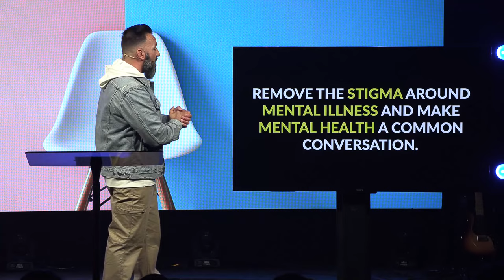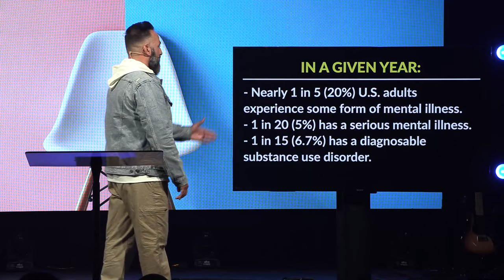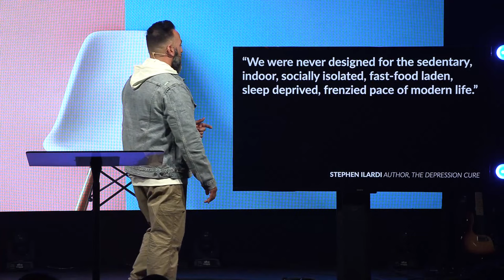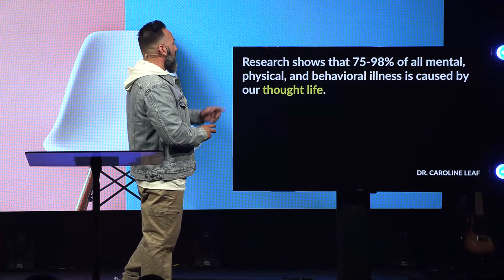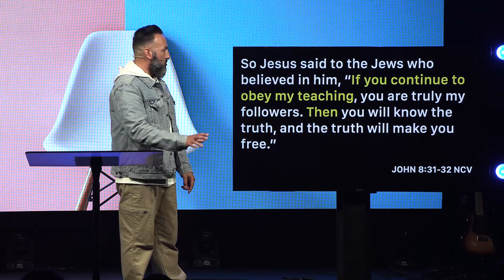Mental Health | Hot Seat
When we struggle with mental health, we often carry shame and frustration that only add to the weight of it all. Is it physical or spiritual? Is it a faith issue or a health issue? There are so many things that are misunderstood when it comes to mental health issues. So we must ask the question, do our views and approach line up with the Word of God? Join Pastor Jason as we jump in the ‘Hot Seat’!

Contents:
00:00 - Every part of me
09:00 - Remove the stigma
19:12 - Suicide Hotline
21:35 - My thoughts
23:50 - Mental battle
25:58 - Peace of mind
28:58 - Feed on truth
32:35 - My toxic thoughts
34:44 - Raw chicken
37:54 - 3 Steps to control my thoughts
39:00 - Focus on the right things